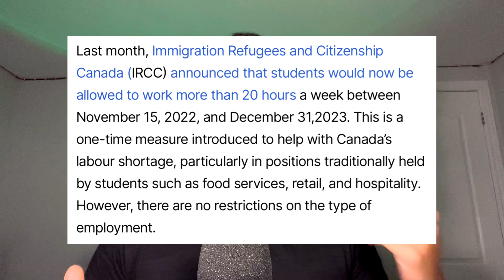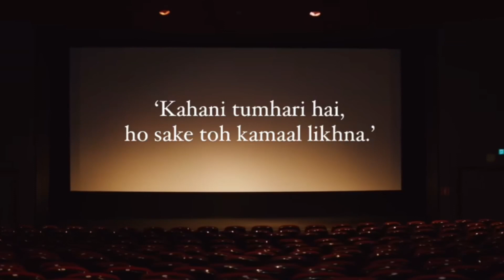Breaking News! Canada Grants Students *UNLIMITED* WORK HOURS (2024) | IRCC Latest Update!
In this video I have talked about the upcoming policy changes of ITCC regarding the full time working eligibility and more. Lot of influencers are misleading students by sharing the wrong information without thinking of the consequences it can welcome in a student’s life. This video speaks the truth and good news is coming very soon. Peace!

Toybox nightclub
Ielts series
Ielts update
Buying a car in canada
Ielts latest updates
Ielts for canada
IELTS preparation material
parul tv
true indian akshit
mr patel
gursahib singh
logical bakwas
Campus tour
Seneca campus tour
Student loan
Grocery vlog
Grocery in winters canada
Kanda vlogs
G1 g2 Gin